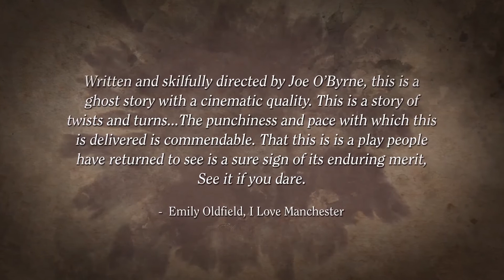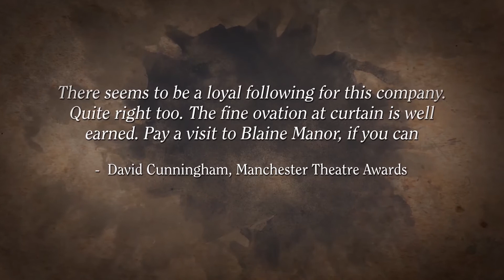Blaine Manor Pomegranate Chesterfield 2022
Trailer to the award winning production written and directed by Joe O'Byrne.

Trailer by Darren McGinn, original music and sound by Justin Wetherill